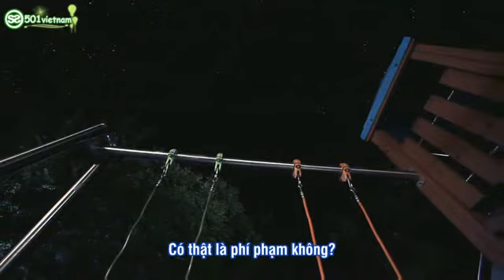[Vietsub] Daum SETI - Kyu Jong Ep 8